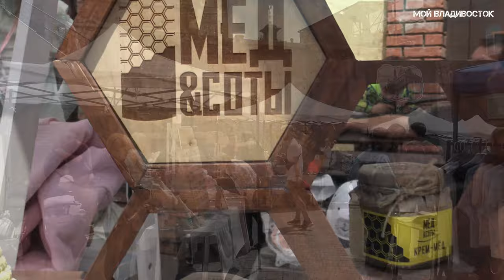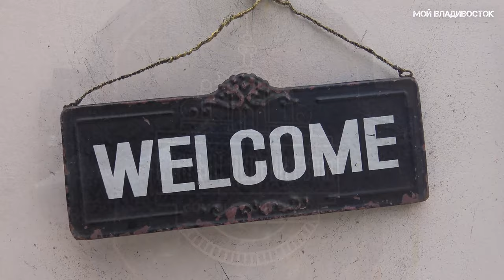Колибри маркет Владивосток 25 мая 2019.